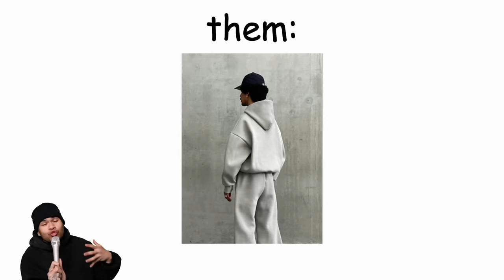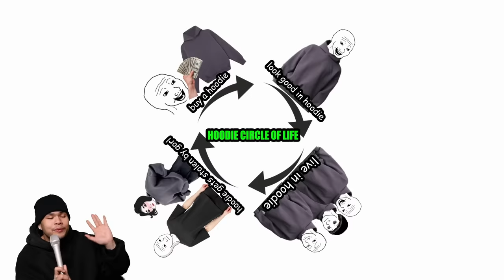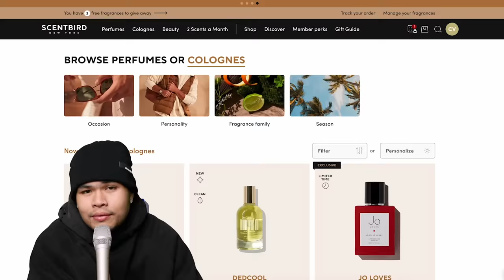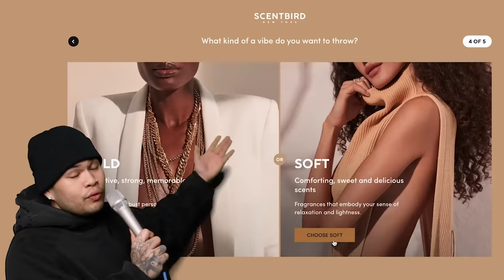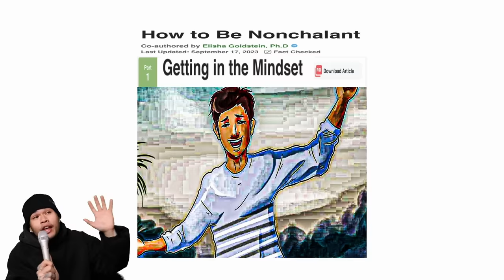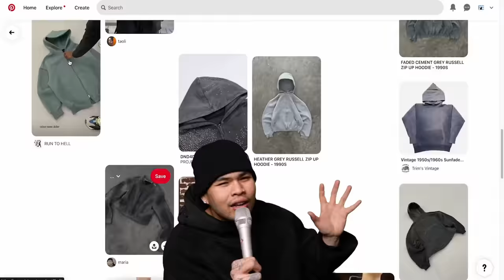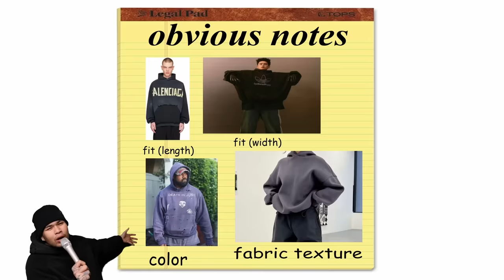THE LOST ART OF HOODYING